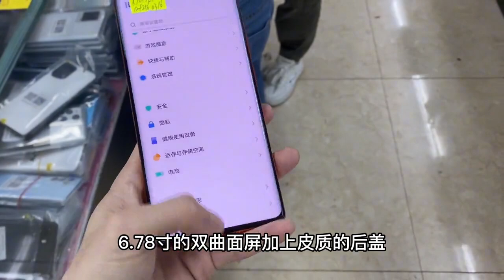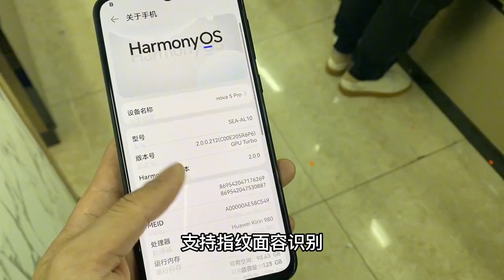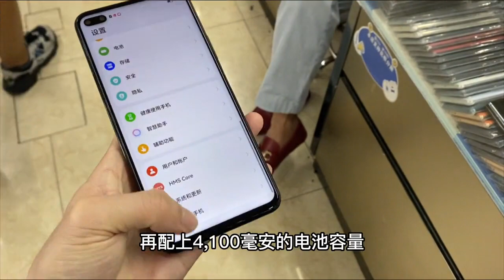深圳华强北市场， VIVO x70 pro+ 暴跌2000多元，堆成一堆没人要